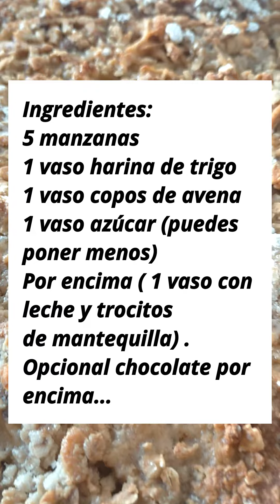✅Cómo hacer un postre delicioso y rápido con manzana!!!🍎💯